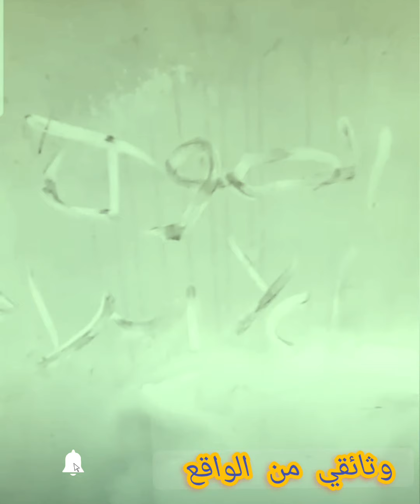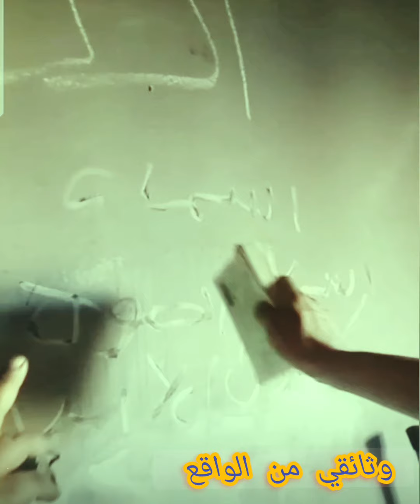فيلم التعويذة بقا حقيقة..العفـ.ـاريت والجـ.ـن سكنوا الشقة وكاتبين رسائل تهديــ.د على الجدران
فيلم التعويذه بتاع الحقيقه في محافظه الاسكندريه واول ظهور لاسماء صاحبه شقه محرم بيه في الاسكندريه الجن والعفاريت سكنوا البيت مكانهم واي مكان في البيت واي حد بيحاول ان هو يساعدها بيتكتب اسمه على الحيطه مباشر وبيهددوه بالموت اول ظهور الاسماء وتحكي لنا كل القصه وكل التفاصيل الكامله
فضلاً_لايك_واشتركوا_بالقناة_ليصلكم_كل_جديد

ليلة_الدخلة عريس وعروسة كفرالشيخ ليلة الدخله عريس ابو طبل وعروسة الحمراوي ليلة الدخله سيصدمك اللي هتسمعه عروسة الحمراوي بعد ما قالت العريس مبيعرفش طلع العريس عشان يرد وقال انها مش بنت بنوت وكل واحد من الطرفين مع تحاليل هي انها بنت وهو انه راجل شاهد ماذا قال عريس ابو طبل بعد حصوله علي تقرير الطب ااالشرعي وانه تمام من كل شيء والظهور الاول ليه صلاح ابو العطا

مفاجات حصريا طبيب الساحل محامي طبيب الساحل يكشف المستور وسر المكالمة المسربه
مفاجات حصريا طبيب الساحل محامي طبيب الساحل يكشف المستور وسر المكالمة المسربههيدي اجوزت اتنين مع بعض واحد شغلني د ﻋ...اره والتاني مِــخــ.درآثً وُعـ.آيزه اثبت عيااالهم
شاهد ماذا قالت تلك الفتاة بعد سنين من الوضع ده

يسعدنا اشتراككم معنا في القناة وتفعيل جرس التنيه ليصلكم كل جديد
فضلاً_لايك_واشتركوا_بالقناة_ليصلكم_كل_جديد

يسعدنا تشريفكم معنا والاشتراك في القناة وتفعيل جرس التنبيه ليصلكم كل جديد
علامات الساعة شاهد ماذا فعلت تلك السيد.ة في امها هي والبلط*جية
اخر اخبار نيرة اشرف طالبة جامعة المنصورة اليوم
اخر اخبار محمد عادل ونيرة اشرف طالبة المنصورة
عمرو الكاشف ونرمين عادل
اخر فيديو عمرو الكاشف ومني ابو شنب وخالد عبدالرحمن محامي نيرة نيرة
المستشار عبدالرحمن خليل المحامي يرد على اشرف عبدالقادر والد نيرة اشرف
اخبار اليوم عاجل الآن ترند اليوم تريند اليوم اخبار مصر لحظة بلحظة فيديو اليوم الدقهلية دكرنس
الزوج والزوجة اخر الاخبار
اسلام وسلمي فتاة الشرقية اسلام فتحي وسلمي بهجت اليوم واخر الاخبار السعودية السعوديه امريكا مصر فيديو اخر الاخبار
المال اخر اخبار نيرة اشرف
مهمة خاصة احمد رجب اليوم
الامارات الإمارات اليوم واخر الاخبار

يسعدنا اشتراكك معنا في القناه وتفعيل جرس التنبيه ليصلكم كل جديد#تريند_مصر